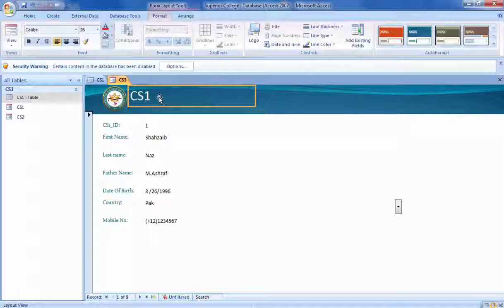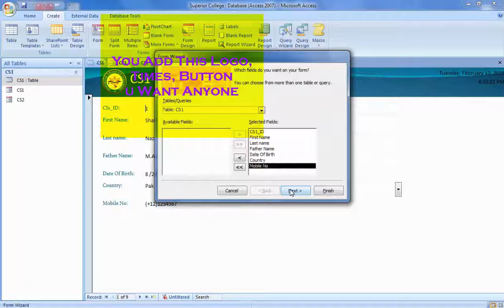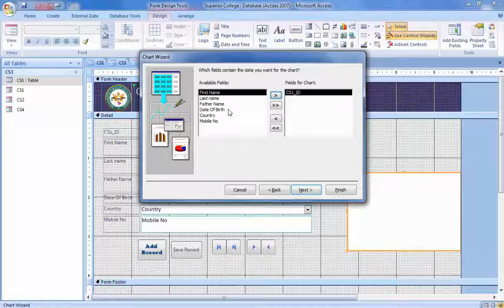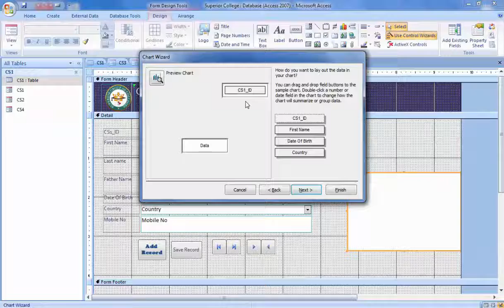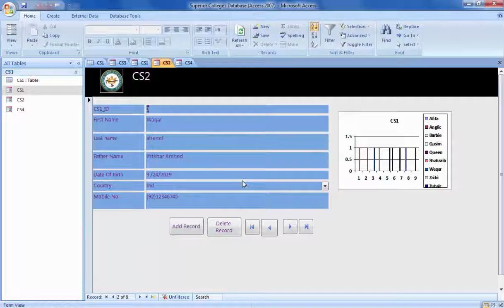Beginners MS Access Database Practical 2 - Creating Form and Design 2020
Microsoft Access is a database creation and management program. To understand Microsoft Access, you must first understand basics of databases.
In this Course, you will learn about Access databases and how they are used.

After conclusion of this workshop, you will be able to demonstrate proficiency while completing the following activities:

Create a database file using electronic media
Design, create, and populate a database table
Design and use a database form with the form wizard
Obtain selected information from a table by using query criteria
Produce hard copy from query output.
Design an attractive report while using the report wizard.

This access database tutorial introduction for beginners will provide the introduction to Microsoft access database.